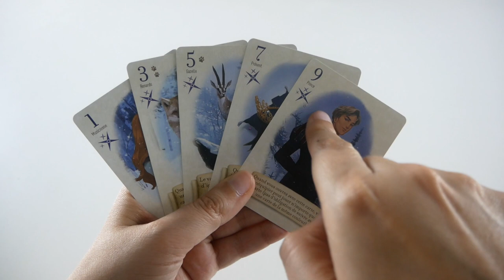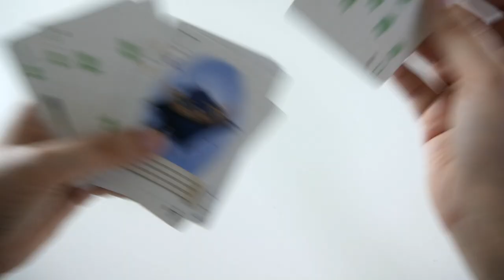Le Renard des Bois Duo - Présentation du jeu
Le Renard des Bois Duo est un jeu de plis coopératif pour 2 joueurs. Le but est de récolter toutes les gemmes de la forêt en s’organisant avec son coéquipier… mais sans communiquer !

Informations sur le jeu :
●  20 minutes